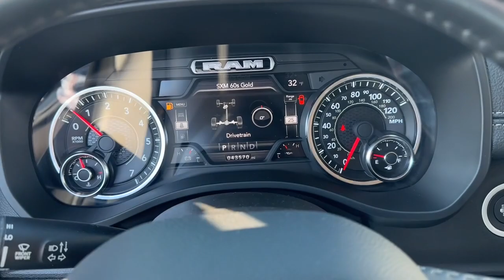2021 Ram 1500 Highland Park, Northbrook, Deerfield, Glenview Buffalo Grove P685761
Granite Crystal Metallic Clearcoat Used 2021 Ram 1500 Laramie available in 2699 Skokie Valley Road, Highland Park, Illinois at Acura Highland Park. Servicing the Highland Park, Northbrook, Deerfield, Buffalo Grove, Glenview, area.

2021 Ram 1500 Laramie - Stock#: P685761

Apple Carplay/Android Auto Automatic Emergency Braking Backup Camera Blind Spot Monitor Cooled Seats Homelink Keyless Start LED Headlights 12 Touchscreen Display 1-Yr SiriusXM Guardian Trial 4G LTE Wi-Fi Hot Spot 5-Year SiriusXM Traffic Service 5-Year SiriusXM Travel Link Service Anti-Spin Differential Rear Axle Apple CarPlay Auto Dimming Exterior Passenger Mirror Auto High Beam Headlamp Control Blind Spot & Cross Path Detection Disassociated Touchscreen Display Foam Bottle Insert (Door Trim Panel) For Details Visit DriveUconnect.com For More Info Call Google Android Auto GPS Antenna Input GPS Navigation HD Radio Heated Steering Wheel Integrated Center Stack Radio Integrated Voice Command w/Bluetooth Laramie Level 1 Equipment Group (DISC) Memory seat MOPAR Deployable Bed Step MOPAR Spray In Bedliner ParkSense Front/Rear Park Assist w/Stop ParkView Rear Back-Up Camera Power driver seat Radio: Uconnect 12 w/Navigation Rain Sensitive Windshield Wipers Rear 60/40 Folding Split Recline Seat Rear Wheelhouse Liners Remote Tailgate Release SiriusXM Radio Service SiriusXM Satellite Radio SiriusXM Traffic Plus SiriusXM Travel Link SiriusXM w/360L Tailgate Ajar Warning Lamp Trailer Brake Control USB Host Flip Ventilated Front Seats Wheels: 20 x 9 Premium Paint/Polished.brbrGranite Crystal Metallic Clearcoat HEMI 5.7L V8 Multi Displacement VVT 4WDbrbrCARFAX One-Owner.brbrbrWhy buy your next car from Acura Highland Park? To start we make purchasing and servicing vehicles convenient. Based on the hundreds of positive Google reviews (4.8 Stars!) Our customers love how easy our process is. Come experience the Acura Highland Park difference for yourself! We are convenient to Morton Grove Libertyville Arlington Heights Palatine Hoffman Estates Schaumburg Orland Park. Milwaukee Kenosha Brookfield Waukesha Madison Whitefish Bay Wauwatosa Racine Orland Park Chicago.